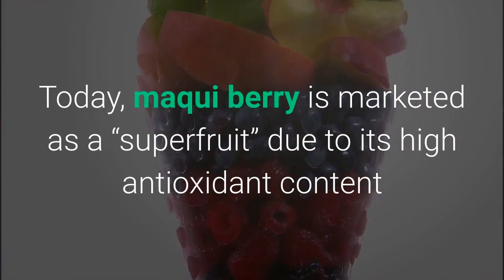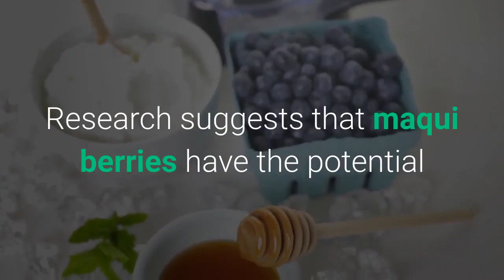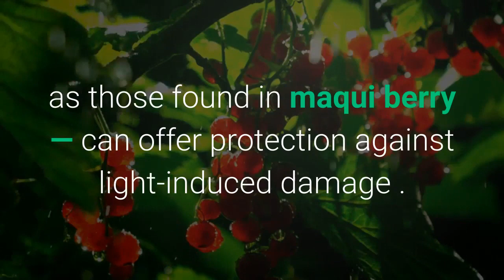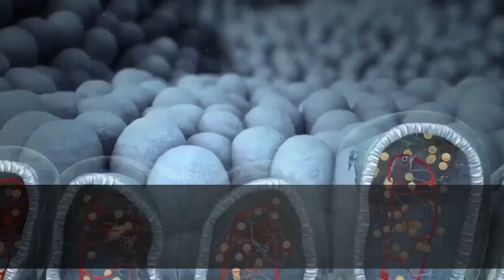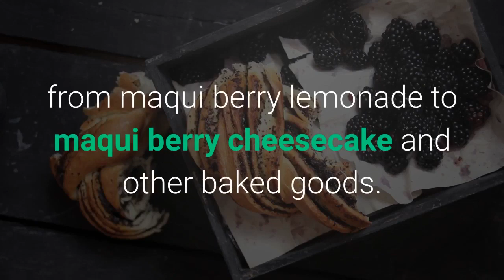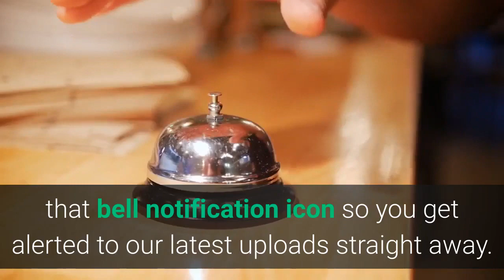𝐓𝐨𝐩 𝟏𝟎 𝐁𝐞𝐧𝐞𝐟𝐢𝐭𝐬 𝐎𝐟 𝐌𝐚𝐪𝐮𝐢 𝐁𝐞𝐫𝐫𝐲 | 𝐒𝐮𝐩𝐞𝐫𝐩𝐨𝐰𝐞𝐫𝐟𝐮𝐥 𝐀𝐧𝐭𝐢𝐨𝐱𝐢𝐝𝐚𝐧𝐭 𝐩𝐫𝐨𝐝𝐮𝐜𝐭𝐬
If you are looking for Best Business opportunity then The Number 1 Quiari has Arrived in India